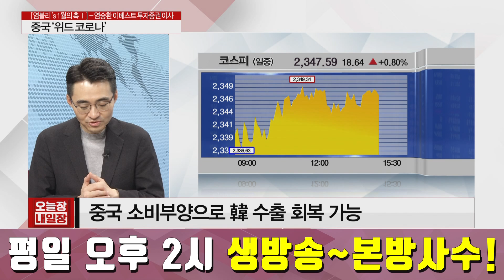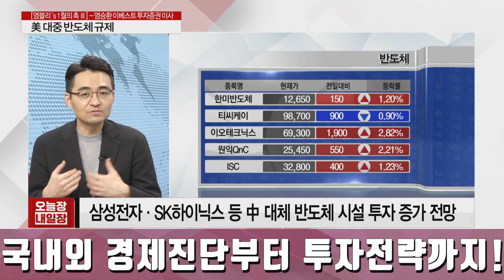[염승환의 촉] 중국 걱정...美 반도체 규제, 2023년 연초 투자전략은?! │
-중국 봉쇄 가능성 제한… 리오프닝 지속 전망
-엔화 강세, 일본과 경쟁 관계 기업에 호재
-YMTC, 애플 3D 낸드 납품 계약 취소
-1월 이벤트 : CES2023·삼성전자 갤럭시S23 출시 준비
-중국 소비 회복 수혜주 관심 必
-염승환 1월 PICK 업종 : IT부품·철강·석유화학